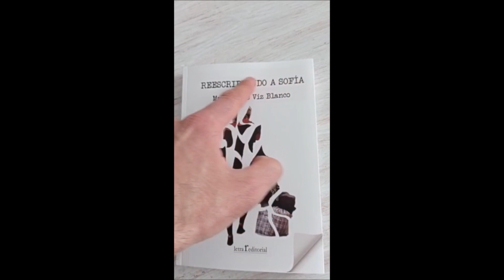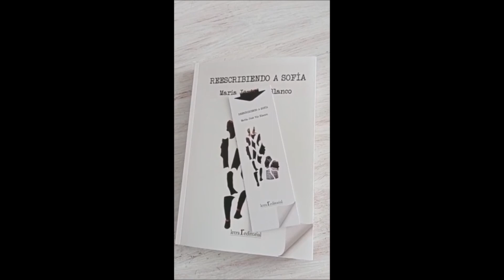Extracto de la novela REESCRIBIENDO A SOFÍA / MARÍA JOSÉ VIZ BLANCO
Breve fragmento de la novela titulada "Reescribiendo a Sofía" (Letra R Editorial, 2023) , obra de María José Viz Blanco, leído por la propia autora.